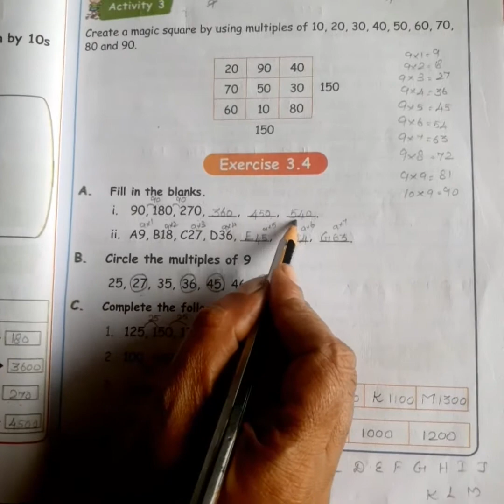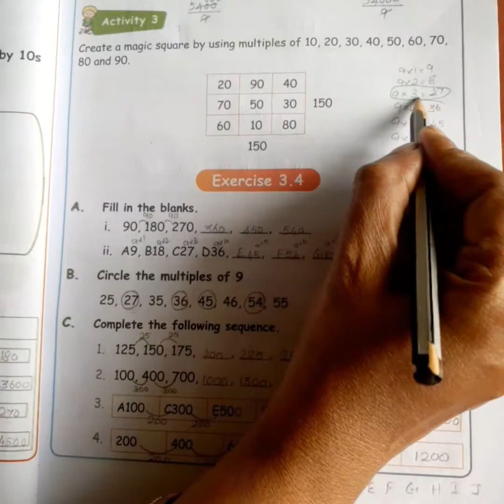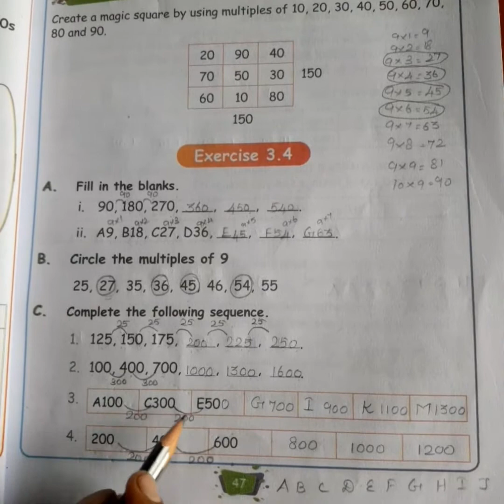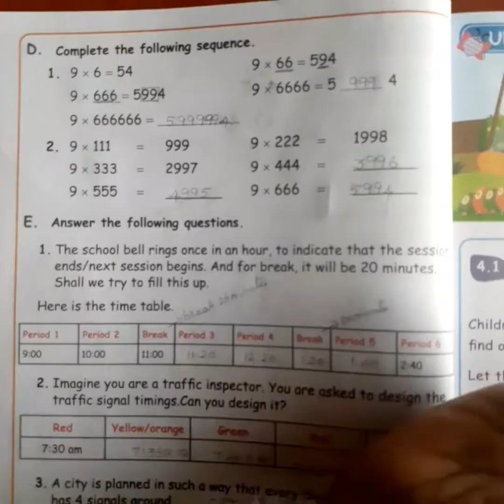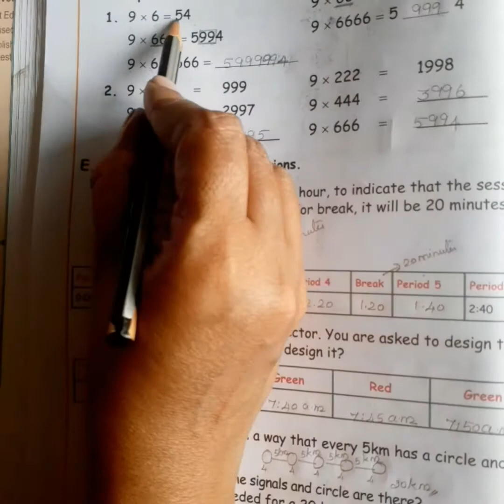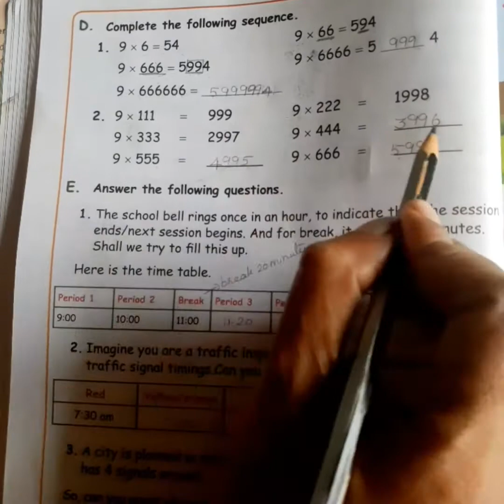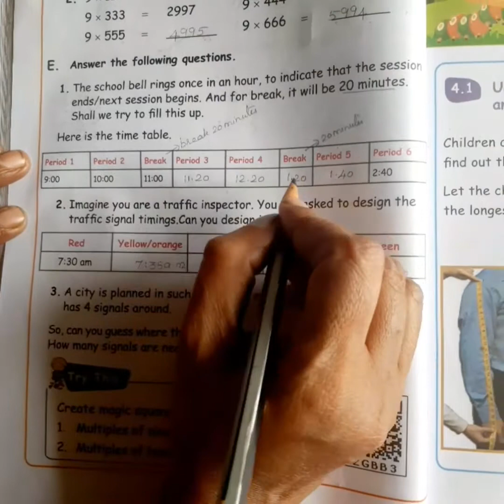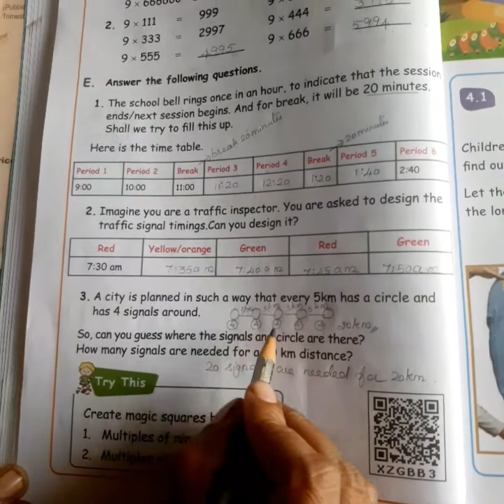Patterns part ‐4